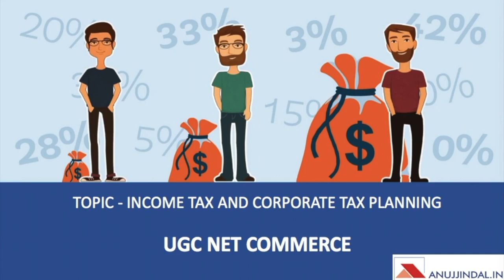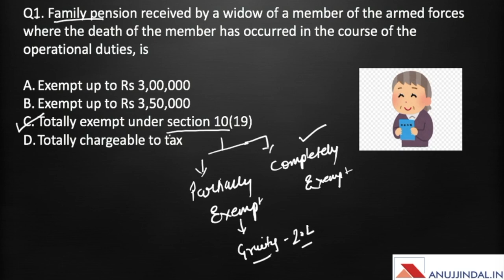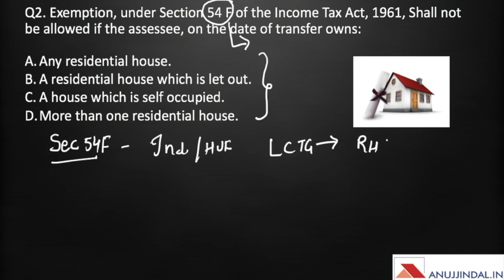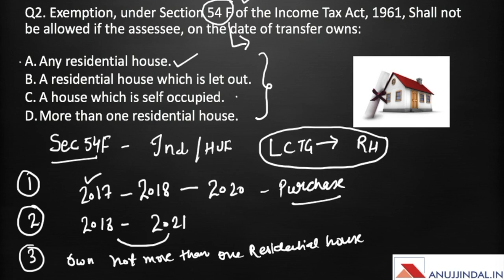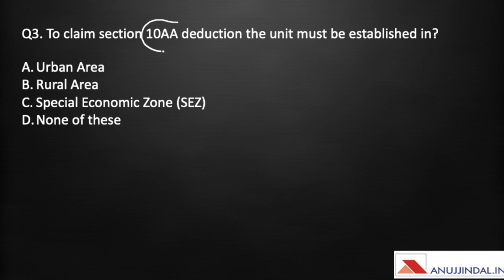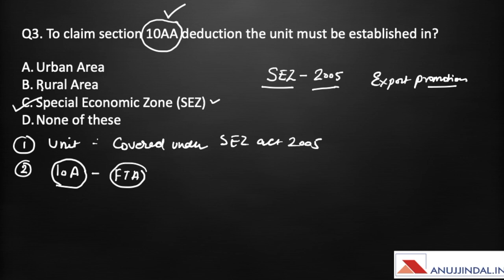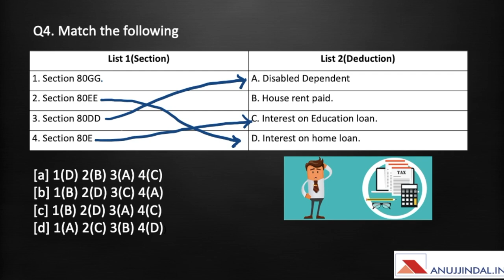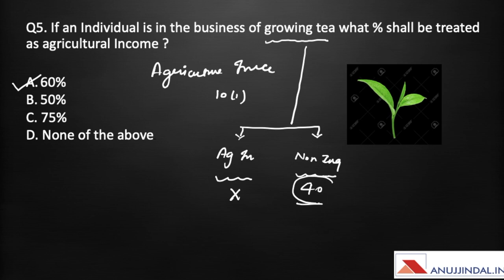Income Tax for UGC NET Commerce December 2019 | Part 3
In this video, I have discussed some important questions of income tax and corporate tax planning which are very important for the exam perspective if you are preparing for UGC NET Commerce December 2019. watch this video till the end to have a better understanding.